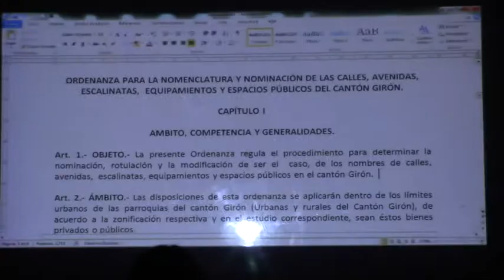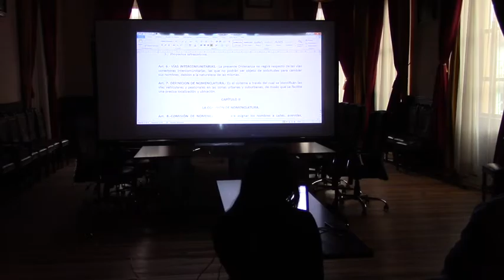Proponen ordenanza para nominación de calles y otros espacios públicos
En la tarde del martes 2 de octubre, en la sala de sesiones del GAD Municipal de Girón, se desarrolló la socialización de la “Ordenanza para la nomenclatura y nominación de las calles, avenidas, escalinatas, equipamiento y espacios públicos del cantón Girón”, muy poca fue la asistencia de ciudadanos, entre los presentes hubieron opiniones favorables a la propuesta.